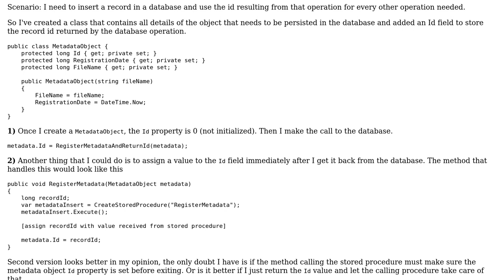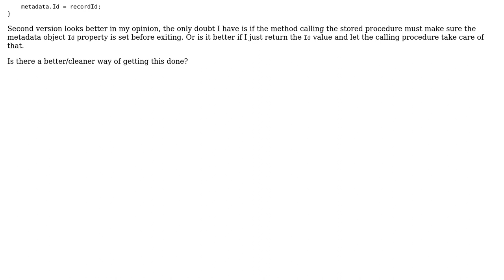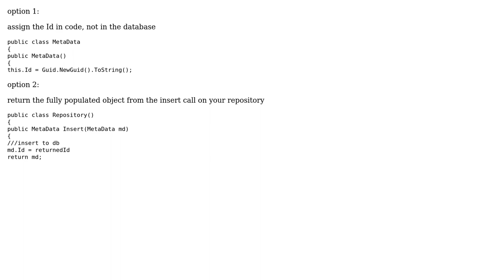Proper way to insert a record and assign the id to the Entity object (2 Solutions!!)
Proper way to insert a record and assign the id to the Entity object

With thanks & praise to God, and with thanks to the many people who have made this project possible! | Content (except music & images) licensed under CC BY-SA | Music | Images & others | With thanks to user Ewan user BCdotWEB user Avner Shahar-Kashtan user Adrian and the Stack Exchange Network Trademarks are property of their respective owners. You are responsible for your own actions.